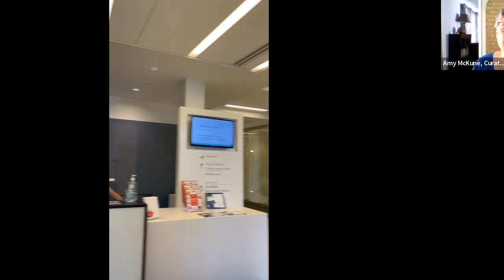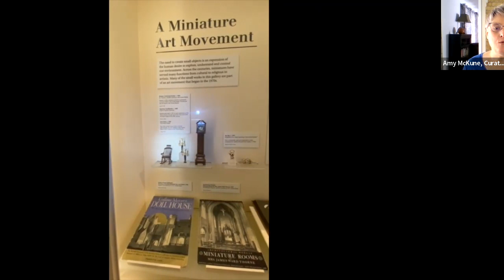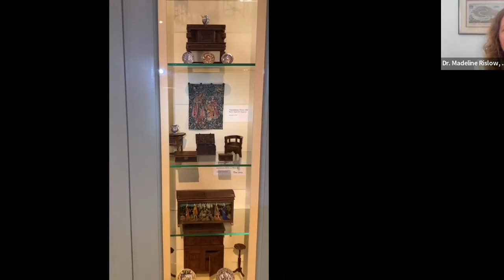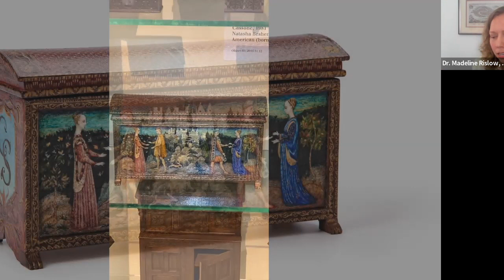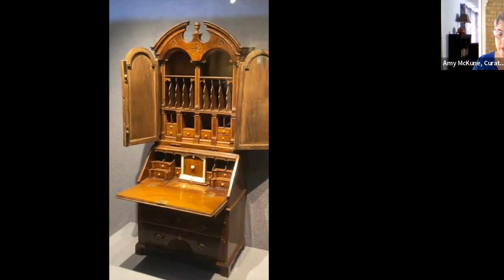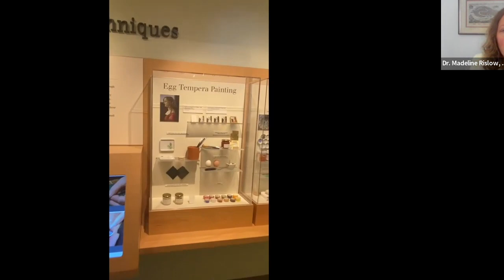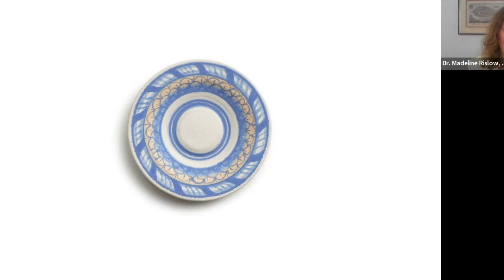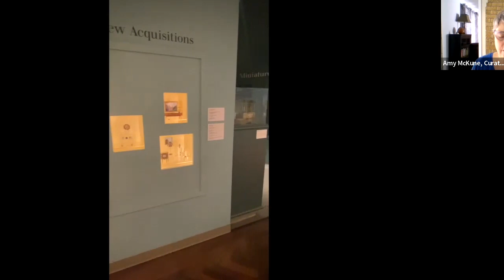Meet the Miniaturist: National Museum of Toys & Miniatures!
Thrilled to have been able to host this special edition of Meet the Miniaturist featuring a virtual visit to the National Museum of Toys and Miniatures in Kansas City, Missouri

We were met by the curatorial team including Amy McKune, Curator of Collections, Dr. Madeline Rislow, Sr. Manager of Learning and Engagement and Rebekah Boyer, Sr. Development Manager and received a virtual tour of the museum which houses the world’s largest collection of fine-scale miniatures on public display. The team shared insights and several incredible examples of tiny treasures currently on view.

What an awesome treat!

A very heartfelt thank you to the National Museum of Toys & Miniatures, to Amy, Madeline and Bekah who did such a wonderful job taking us through the rooms and sharing some of the incredible works on display!

Do follow the museum on Instagram and put this museum on your list of MUST SEE places to visit if you want to see some of the finest miniatures on the planet!!

Until next time, I hope you FindTheJoyinMiniatures!